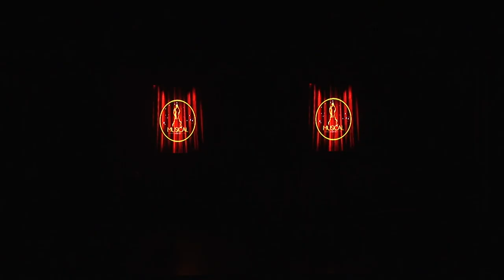Passie en Vuur Deel 1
Optreden Van Theaterschool Babzz in het Cultureel Centrum De Boodschap in Rijen